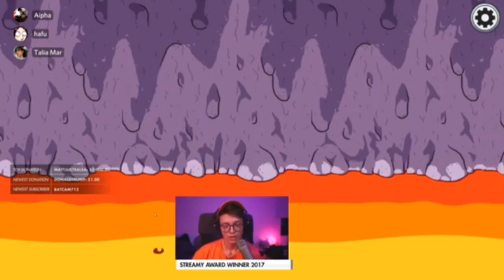Steve and Koji's first impostor game together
spoiler alert: they lost. BUT they lost to a task win. Steve probably could have clutched it, but we'll never know 🤷‍♀️